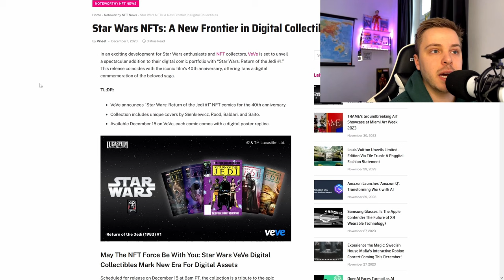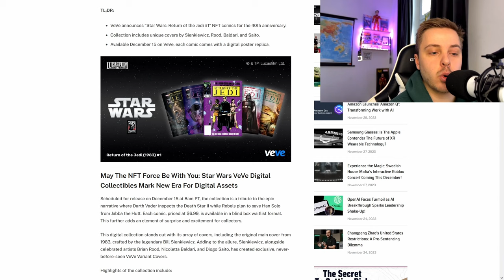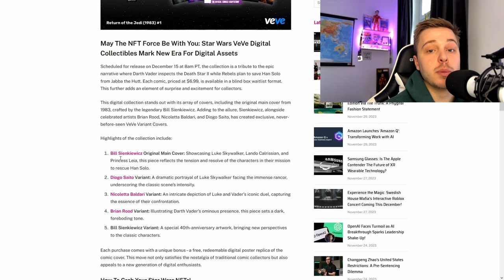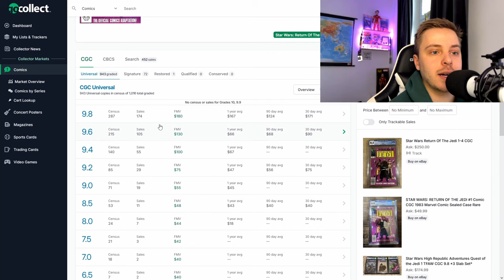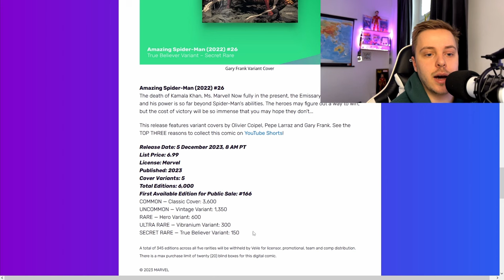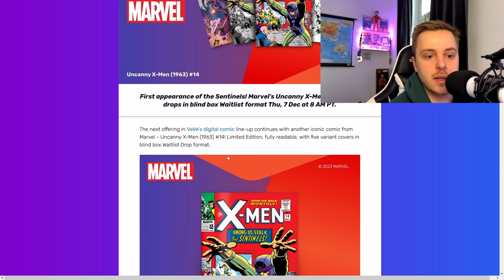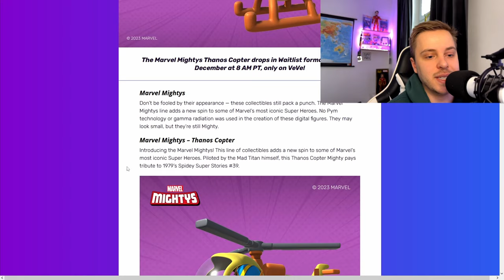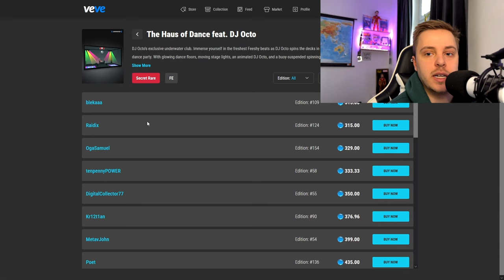Kommt jetzt Comics Craften ? | Comic Drop analysen! | VeVe deutsch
↪️ Kommt jetzt die Möglichkeit in VeVe Comics zum Craften von anderen Collectibles zu kommen ? Außerdem schauen wir uns alle bevorstehenden Drops auf VeVe an!